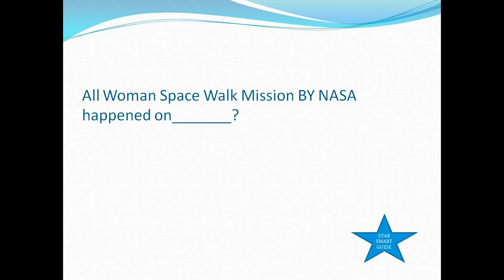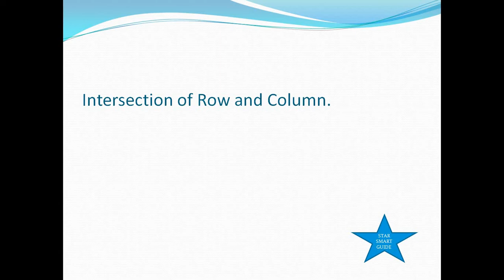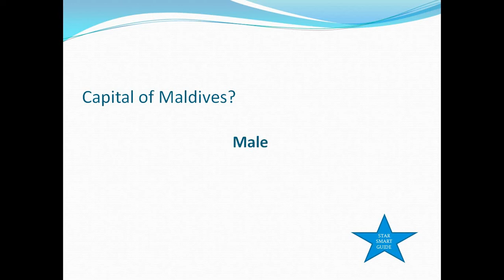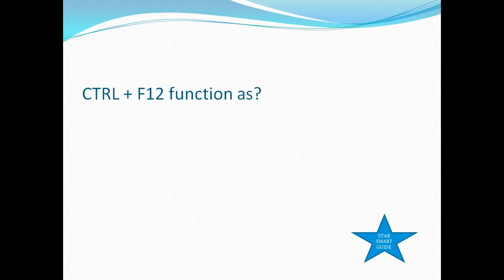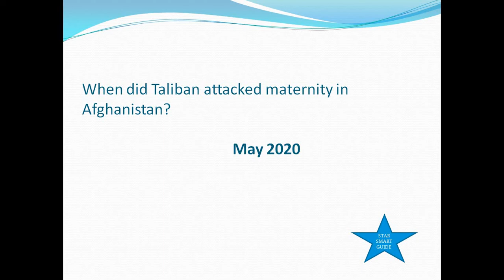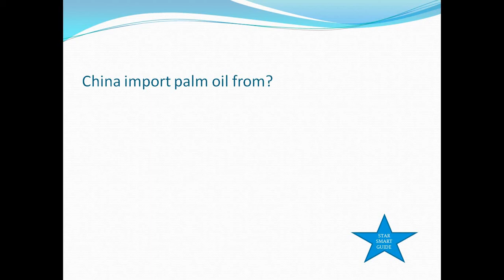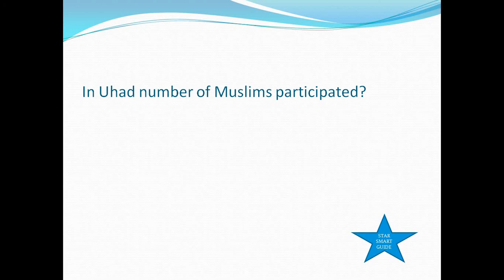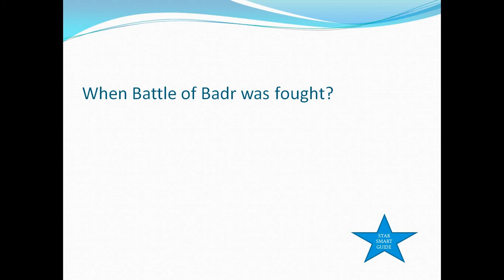Appraising Valuation Officer Batch-04 | 26-09-2020 | FPSC Past Papers | FPSC Test Preparation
Appraising Valuation Officer Batch-04  Papers, Past of FPSC, this is good  for FPSC Test Preparation.